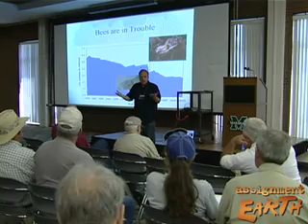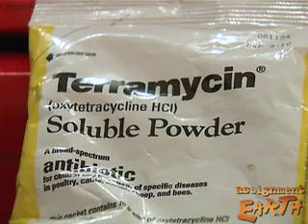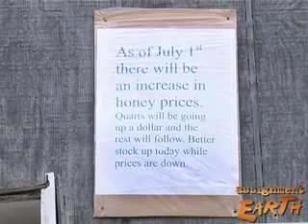Bees in Trouble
Some scientists suspect that pesticides are the cause of plummeting bee populations, which could have serious consequences for pollination and production of food crops.